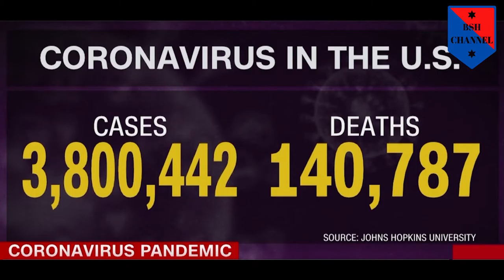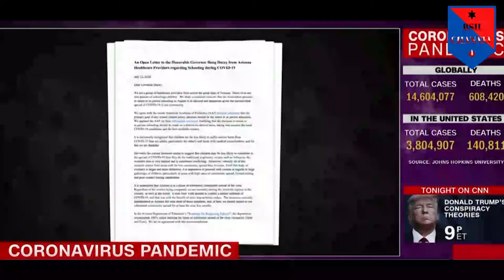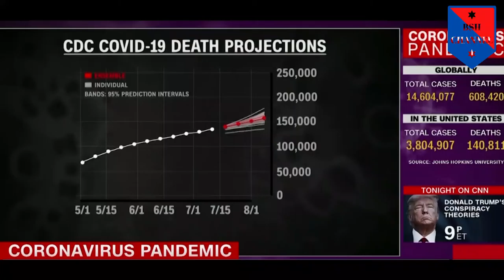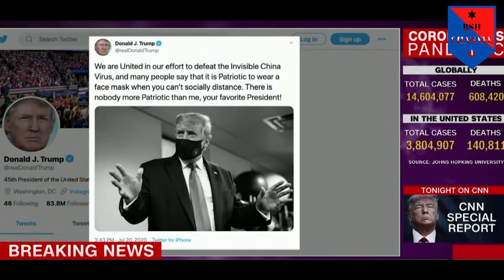Tapper: Trump's refusal to lead has a body count | coronavirus | Donald trump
CNN's Jake Tapper says that President Donald Trump's refusal to listen to medical experts and set a good example for Americans in order to lead the country during the Covid-19 pandemic has had disastrous results.